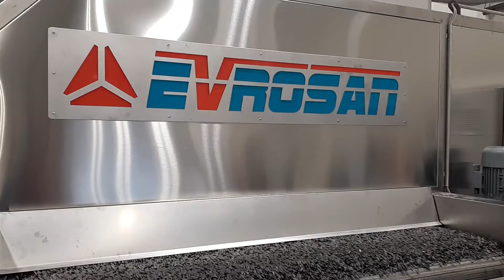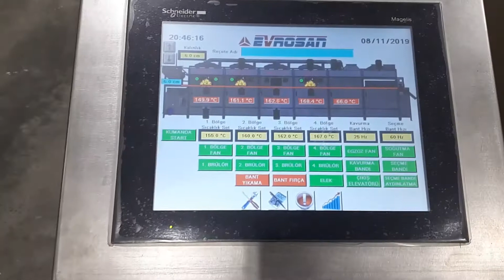EVROSAN - EVRO 10000 KAVURMA VE SEÇME HATTI - ÇEKİRDEK (ROASTING MACHINE - SUNFLOWER SEEDS )